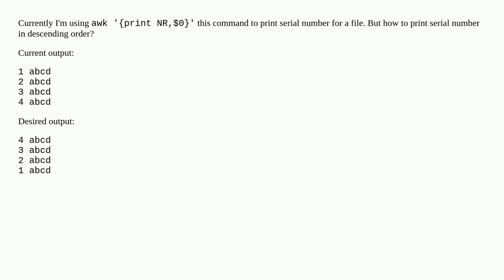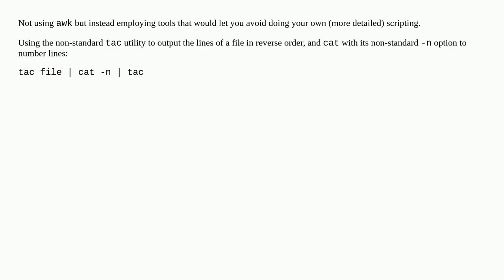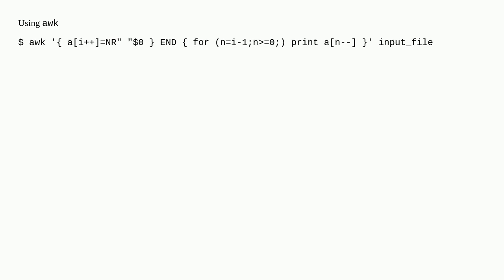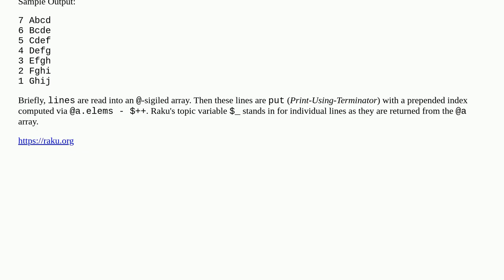How to prepend lines with serial number in descending order using awk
A special thanks goes out to the community